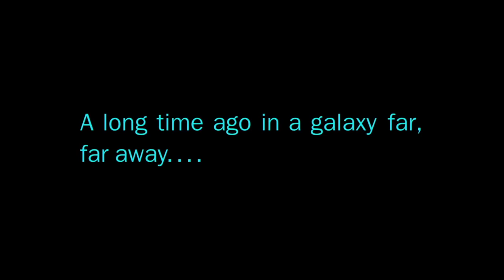10 Behind the Scenes Star Wars Facts | Fun Facts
Welcome to Aaron Plays Fun Facts. My friend Jarret from the States is a big Star Wars fan. Star Wars, an epic space opera written and directed by George Lucas, premiered in 1977 and became an almost instant classic. Even today, 43 years later, Star Wars remains one of the most financially successful films of all time. And today, we’re going to discover 10 Behind-the-Scenes Star Wars Facts!
10 Behind-the-Scenes Star Wars Facts
1. Star Wars Day.
2. R2-D2 once spoke English.
3. Yoda was almost a monkey.
4. The first Star Wars almost caused an actual war.
5. Chewbacca had to be protected from bear hunters.
6. Nobody says the word "Ewok" at any point in Return of the Jedi.
7. The Porgs only exist to cover up scene.
8. Some of the most futuristic props in the Star Wars movies were created with some very unusual materials.
9. Boba Fett's face was revealed in Empire Strikes Back.
10. There's a small South Pacific island that accepts Star Wars coins as legal tender.

 bright side amazing facts interesting facts